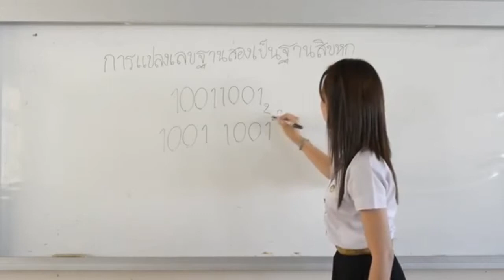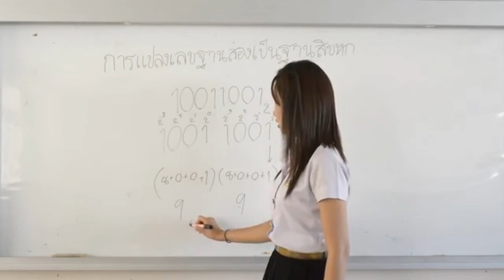2 to 16